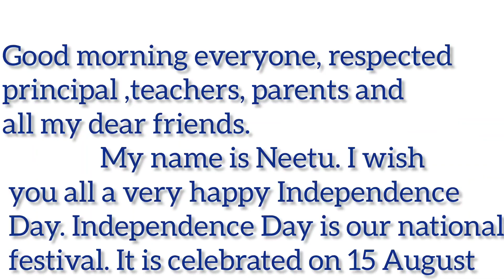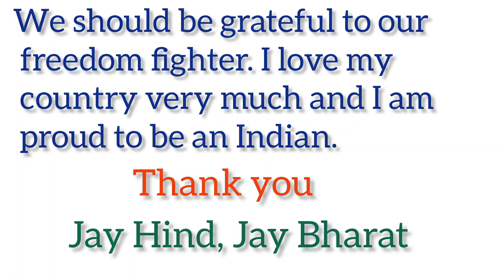15 August Speech in English /Independence Day Speech/15 August Speech/Speech On Independence Day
15 August Speech in English/Independence Day Speech/15 August Speech/Speech On Independence Day

short speech on 15 august

15 august speech 2024 | speech on 15 august | independence day speech | speech on independence day in english 2024